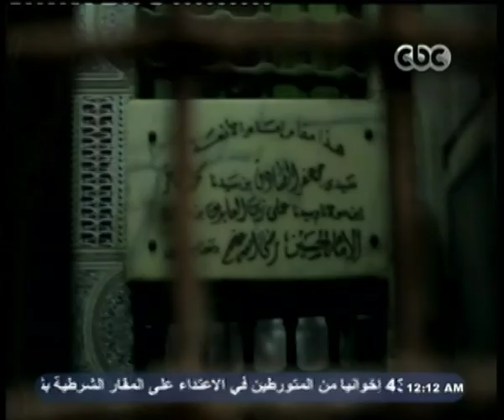صاحبة_السعادة | حوار مع مجموعة من الصوفيين في مصر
صاحبة_السعادة | إسعاد_يونس | 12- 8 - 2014#